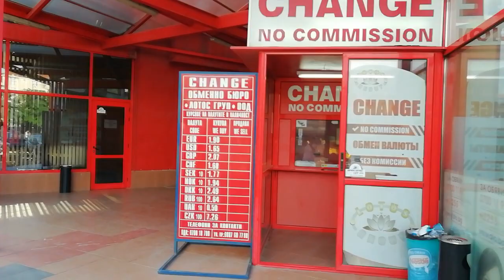Супермаркет "Младость" (Supermarket Mladost). Солнечный берег. 16.07.2019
Супермаркет Младость  находиться  на территории  курорта Солнечный берег. Младость – это  двухэтажный супермаркет.
Перед магазином есть небольшая парковка, рядом есть Такси.
Есть пункт обмена валюты.
Внутри магазина есть банкомат и места для хранения вещей. Здесь же вы можете взять тележку или корзину для продуктов.
На втором этаже супермаркета - хозяйственный отдел. Здесь можно купить цветы,  сувениры, товары для дома, , косметику, болгарскую парфюмерию из роз, бытовую химию, хозяйственные принадлежности, посуду, средства личной гигиены,  одежду, товары для детей.
В супермаркете  «Младость» есть терминалы для оплаты кредитными картами и банкоматы.
 На первом этаже супермаркета можно приобрести продукты питания - свежие фрукты и овощи,  болгарские молочные продукты, сыр, колбаса, свежее мясо, птицу, замороженные продукты, салаты, пирожные, хлеб, морепродукты и рыбу, печенье, конфеты, консервы, оливковое масло. В супермаркете представлен широчайший ассортимент спиртных напитков в том числе национальная водка -  "ракия".
Магазин отличается демократичными ценами.
Супермаркет находится на Солнечном берегу, 1 остановка от автовокзала в сторону Несебра.